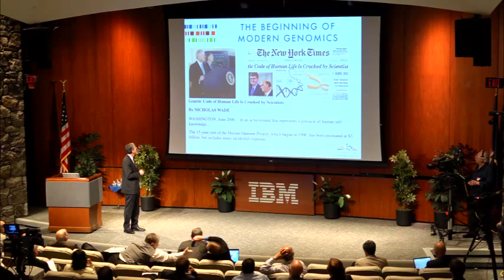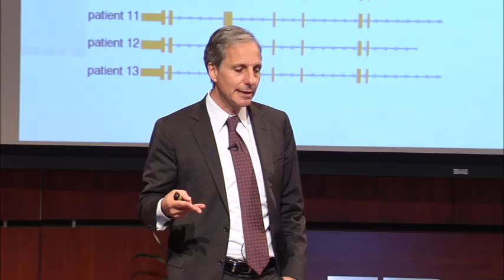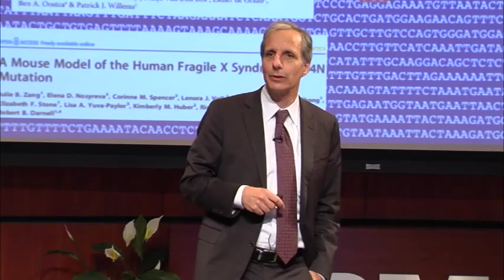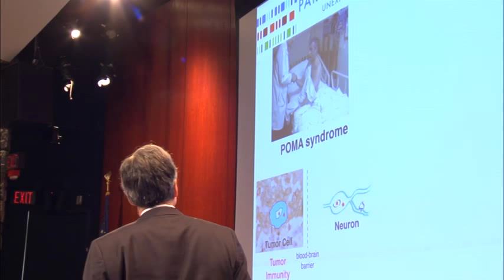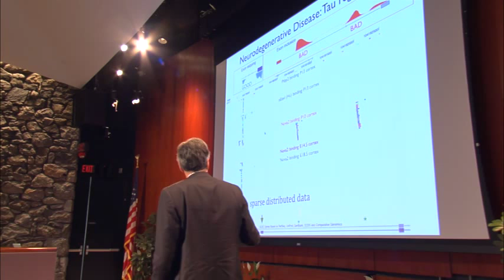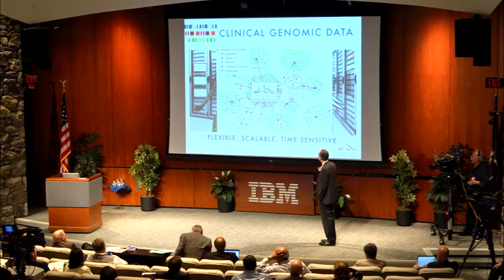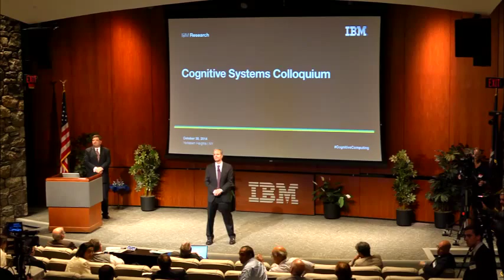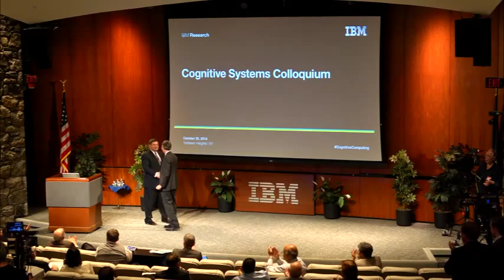The Future of Genomic Medicine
2014 IBM Research Cognitive Systems Colloquium keynote by Dr. Robert Darnell President, CEO and Scientific Director of the New York Genome Center.